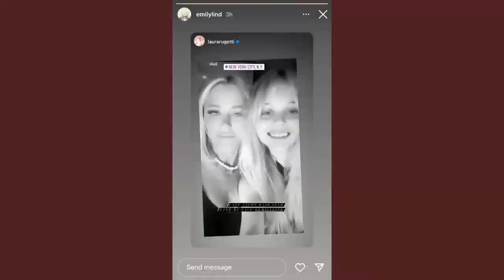Emily Alyn Lind videos